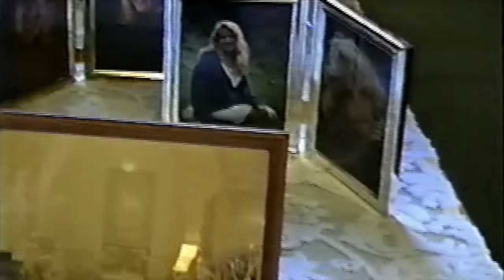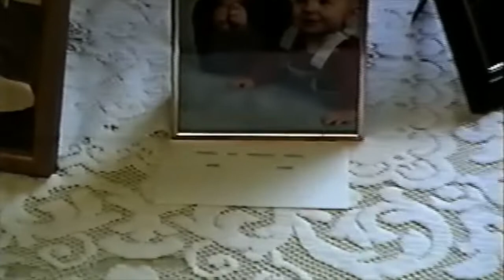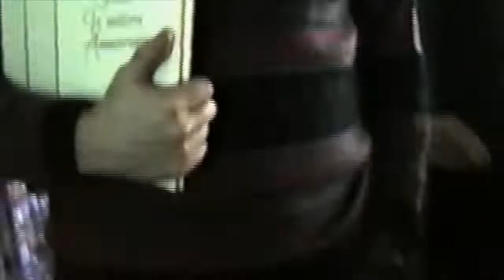Roland & Isabel Swanson 50th Anniversary 1992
Roland & Isabel  Swanson 50th Anniversary 1992, Mt Vernon, WA